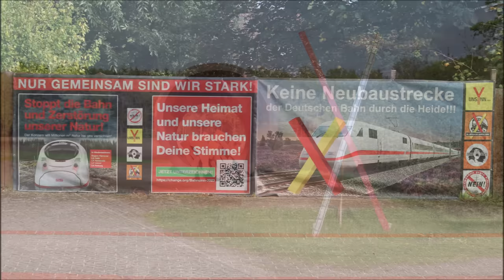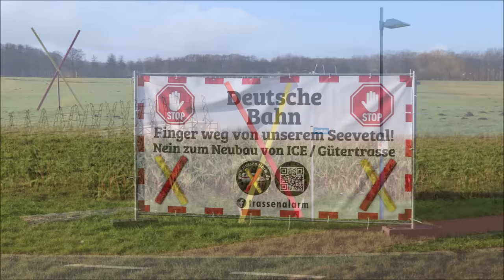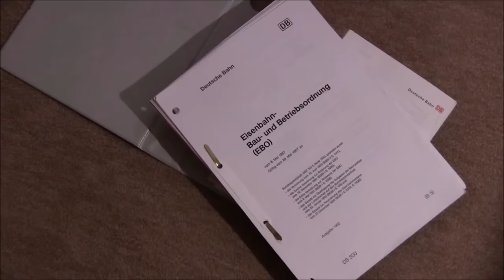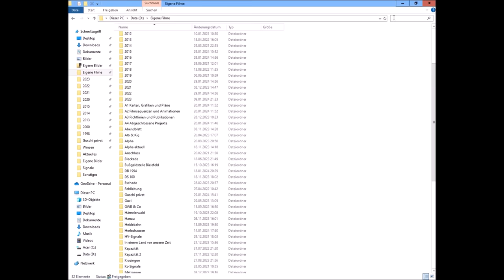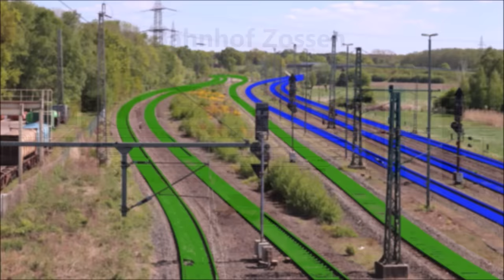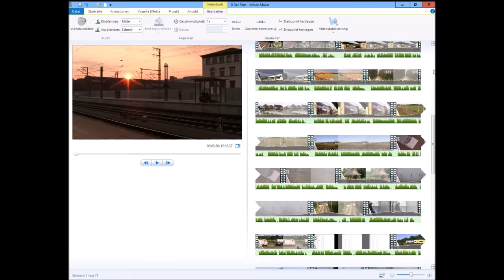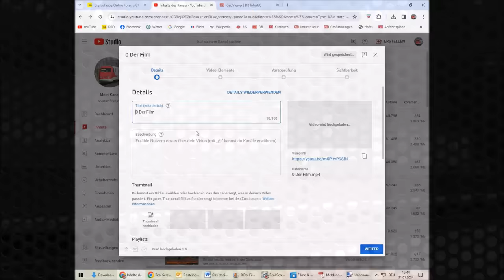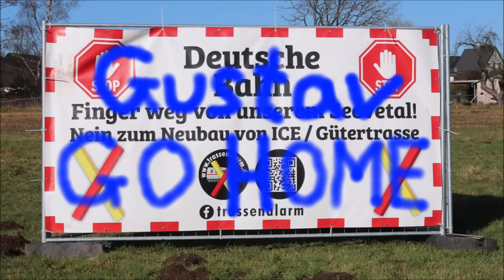Vom Gedankenblitz zum Gustav-Richard-Film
Andere meinen, ich könnte auch über Toilettendeckel oder Mülltonnenhersteller reden – sie würden trotzdem gebannt zuhören. Mit dieser „Eigendoku“ mache ich alle glücklich: Die einen erfahren endlich, was von der ersten Filmidee bis zur Fertigstellung eines Videos passiert, die anderen können ganz entspannt meiner (erkältungsbedingt etwas rauen) Stimme lauschen. Ich wünsche viel Spaß und gute Unterhaltung.